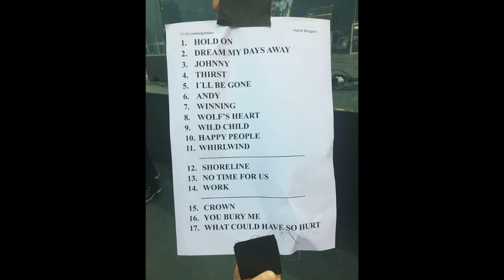Henrik Berggren - Göteborg 27/10 2017 (inget är viktigt-turnén)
Göteborg 27/10 2017
Hold On To Your Dreams
Dream My Days Away
To My Brother, Johnny
Thirst For Life
I'll Be Gone
Run, Andy, Run
When We Were Winning
Wolf’s Heart
Wild Child
Happy People Never Fantasize
Whirlwind
Shorline
No Time For Us
Work
You Wore the Crown; I Played the Clown
You Bury Me
What Could Have So Hurt a Heart

Oktobers sista fredag, en helt vanlig kväll. En gastenlik stämning infinner sig i Lisebergshallen. Nästan kan man tro att det tillhör Halloween på Liseberg, med en backdrop föreställande någonting med blinkande ögon. Kanske en varg, kanske Berggren själv. Musik som ger en kalla kårar.

Det skymtas en hatt och en svart kappa. Han träder fram ur dimman. Även om öppningen känns aningen instabil, mest förvirrande och fortfarande publik som väntar på att få komma in, finns en förhoppningsfull anda här inne. Och trots att han spelade på Lisebergs stora scen så sent som i somras, känns det som om väntan har varit evighetslång på just det här. Andra låten blir det riktiga startskottet. Ja, när Dream my days away ekar mellan väggarna känns det som en början på någonting bra. Någonting speciellt och efterlängtat. Någonting som tyder på att den här sista fredagskvällen i oktober kanske inte blir så vanlig ändå.

Konserten lägger sig som ett täcke med bipolär karaktär över publiken. Det är som om man inte vet om man ska skratta eller gråta. Kollektivt jubel eller kollektiv depression. Henrik Berggrens egna låtar varvas med Broder Daniel-material. Rena rama berg-och dalbanan. Långa uppförsbackar som efterföljs av loopar. Wolf's heart och Wild child sänder ut känslor i en mäktig ton. När I'll be gone,

When we were winning och Whirlwind ljuder ut ur högtalarna är det som att vila öronen mot en sammetskudde. Det är så lent, så fint, så rätt. En känsla av att sväva genom ljudvågorna.

Shoreline är ett kapitel för sig. Ett som är läst tusen gånger om, men som ändå känns oskrivet. Lisebergshallen sprängs. På golvet är det som om publiken i en vild fantasi får uppleva The Beatles på Wembley stadium 1966. Som om det som sker på scen inte är på riktigt. 00-talets ungdomars dröm.

När solodebuten Wolf's heart släpptes i maj gick den till den lokala musikhistorien. Sagan om Henrik Berggrens återkomst. Världen kanske inte stannade, men Göteborg fick nog ändå kippa lite efter andan. Han påstår sig skita fullständigt i sin roll i samhället. Frågan är om han inser dess betydelse? Det fanns bara ett Broder Daniel och det finns bara en Henrik Berggren. Musiken dessa två faktorer har skapat står i grunden för Göteborgs alldeles egen genre. Vår stads landmärke. Det tänds en ny gnista ikväll. Vi är reunited again. Det är icke att glömma, Berggren. Icke att glömma.